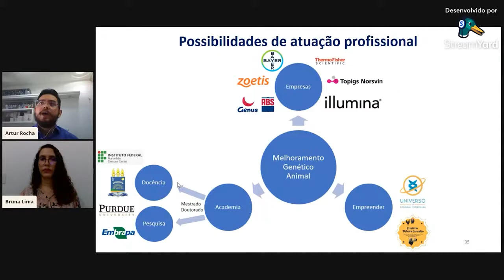EVOLUÇÃO GENÉTICA É ABORDADA EM EVENTO DO IFMA CAMPUS CAXIAS (MA)